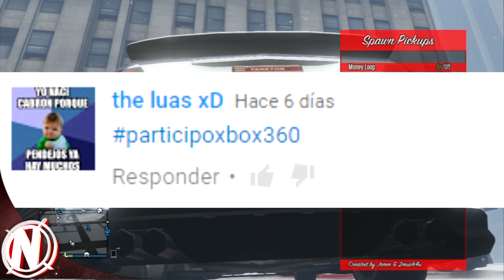GTA 5 1.27/1.32 DINERO INFINITO RESULTADO DE 10 CUENTAS CHETADAS!!! GTA 5 UNLLOCK ALL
!!!REQUISITOS PARA SORTEO!!!

CANAL DE DRAKU!! IR A SU CANAL LOS GANADORES DE XBOX360!!!

CREADOR DE MINIATURA!!
CUMPLIR TODOS LOS REQUISITOS CHICOS SIN MAS QUE AÑADIR NOS VEMOS EN EL PROXIMO VIDEITO HASTA LA PROXIMA!!!

GTA 5 ONLINE TRUCO DINERO INFINITO SIN AYUDA 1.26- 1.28

"GTA 5 ONLINE DINERO INFINITO" "DINERO INFINITO GTA 5 ONLINE 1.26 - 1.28" "DINERO INFINITO SIN AYUDA GTA 5 ONLINE 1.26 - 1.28"

CONSEGUIR MILLONES EN GTA 5 ONLINE TRUCO
TRUCO CONSEGUIR DINERO EN GTA 5 ONLINE

"GTA 5 Online COCHES GRATIS"

GTA 5 ONLINE 1.26/1.28 | TRUCO GLITCH DINERO INFINITO VENDER COCHES SIN ESPERAS

NUEVO DLC GTA V CONFIRMADO! - NUEVAS ARMAS, COCHES, MODS, TRUCOS Y MÁS - GTA 5 ONLINE GAMEPLAY
¡¡ CONSEGUIR MOD MENU SIN PS3 LIBERADA !! IMPRESIONANTE TRUCO EPIC GTA V Online
GTA 5 ONLINE 1.26/1.28 NUEVO TRUCO DISPARAR RÁPIDO / RECARGAR RÁPIDO GTA V ONLINE 1.26/1.28
GTA V ONLINE 1.26/1.28 NUEVO TRUCO TRAJE DE POLICÍA - UNIFORME POLICIA - POLICE CLOTHES GTA 5
GTA 5 ONLINE 1.26/1.28 PASAR AUTOS DEL CAMPAÑA AL ONLINE / TRUCO DINERO INFINITO GTA V ONLINE 1.28
GTA V ONLINE 1.24/1.26 | TRUCO SER INVISIBLE + FUERA DEL RADAR | COMO TROLLEAR
GTA 5 ONLINE 1.24 NUEVO TRUCO SER INVENCIBLE INMORTAL GLITCH MODO DIOS GOD MODE GTA V 1.24
GTA 5 ONLINE 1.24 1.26 TRUCO DINERO INFINITO DUPLICAR COCHES GLITCH GTA V ONLINE 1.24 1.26
GTA 5 ONLINE 1.25/1.27 - NUEVO TRUCO BRAZOS INVISIBLE ¡MUY FÁCIL! - GTA V ONLINEGTA 5 ONLINE 1.26/1.28 - NUEVO TRUCO PARACAÍDAS INFINITOS - GTA V ONLINE 1.26/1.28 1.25/1.27
GTA 5 ONLINE 1.24/1.26 - NUEVO TRUCO DESLIZARSE CON LA BMX - GTA V ONLINE 1.24/1.26
TUTORIAL DNS GTA V ONLINE SERVIDOR DNS ACTUALIZADO INMORTAL DINERO Y RP INFINITA GLITCH
MOD MENU GTA 5 ONLINE SIN PS3PIRATA HACK GTA V NO JALIBREAK | DESCARGA
GTA V SUPER LOBBY DINERO INFINITO, LOBBY MILLONARIA PASANDO BOLSAS DE DINERO GTA 5 ONLINE PS3/XBOX
GTA V ONLINE DINERO INFINITO LOBBY MILLONARIA REPARTIENDO DINERO ILLIMITADO MILLONES GTA 5 1.26/1.28